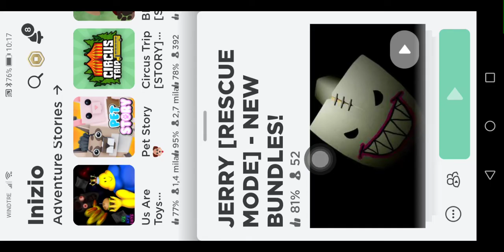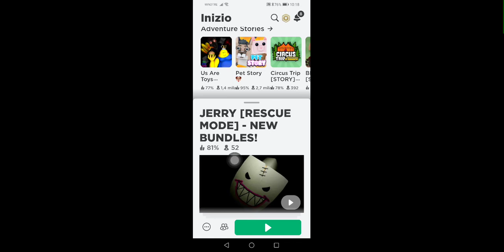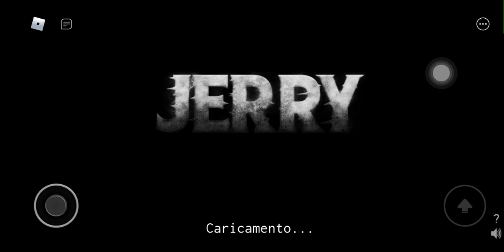roblox Jerry the ice-cream